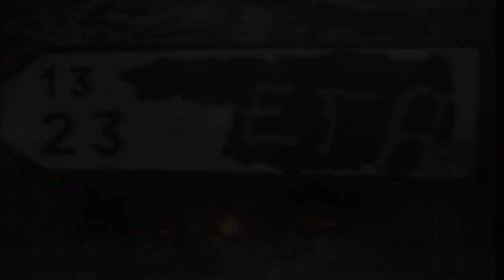Argia: Historia de un dirigente de ETA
Argia es la historia de un supuesto dirigente etarra contada a través de la voz de su madre, involuntaria partícipe del conflicto vasco. Narra la trayectoria dentro de ETA del joven Julen, que se convertirá en pocos años en el poderoso dirigente Argia, y el clima social y político en el País Vasco de finales de los setenta y comienzos de los ochenta, años duros de más de cien asesinatos políticos al año. Los llamados años de plomo. La madre rememora, en una larga noche de insomnio, los amargos acontecimientos que le tocan vivir y que conducen finalmente a un drama familiar, reflejo de la violencia de aquellos años en la sociedad vasca.